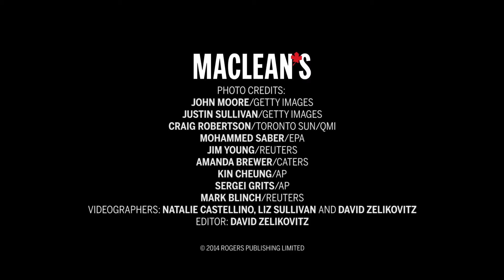Maclean's - Year in Pictures 2014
Every day, Maclean’s editors look at hundreds of photographs. Each December, we publish the best of the best in the Year in Pictures issue.